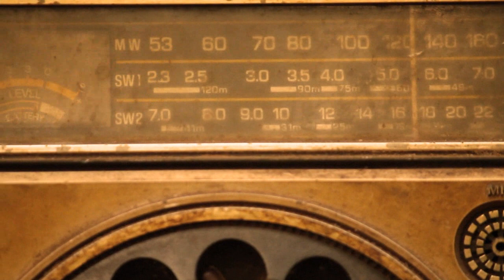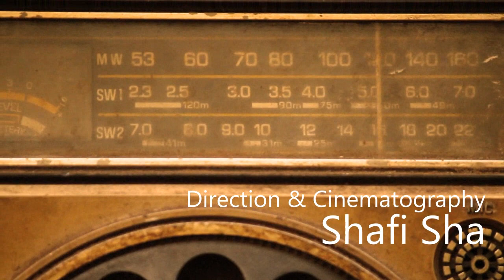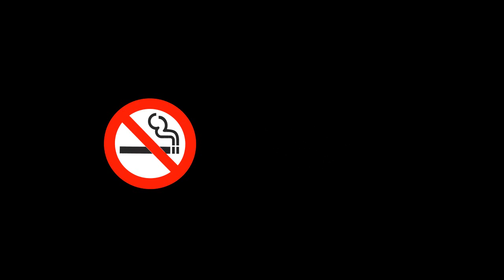early warning malayalam short film HD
early warning
malayalam short film(2015)
direction&cinematography: shafisha
story&cast:sabeesh
vfx&editing:fais KM
Studio green presents